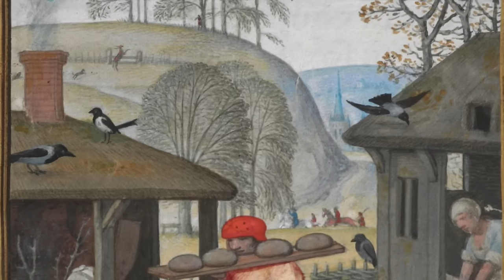Noël, a medieval Christmas - Pro Cantione Antiqua & Mediaeval Wind Ensemble, Mark Brown dir.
Ensemble: Pro Cantione Antiqua & Mediaeval Wind Ensemble, Mark Brown dir.
Album: A Medieval Christmas
Video: Book of Hours, Use of Rome (the 'Golf Book' c 1540)
This is the second Christmas themed video of this 2022. Christmas celebrations were very heartfelt in the so-called Middle Ages, most of the traditions still present in our western society were born right in the medieval centuries, it's no wonder then that there are enough songs on the theme of the nativity of Christ.
The concept of Christmas was born around the 5th century AD. by Pope Leo I with the intention of replacing the pagan rites of the Saturnalia, celebrations dedicated to Saturn and to Nature falling asleep during Winter; and of Sol Invictus or the Invincible Sun, which was reborn at the end of the Winter Solstice, on December 25, a period in which the days begin to lengthen in the planet's northern hemisphere, thus confirming the Sun's reaffirmation over the world.

Leo I in his Christmas sermons states that the "True Sun" is Christ, which is why December 25th becomes the day in which his birth is celebrated which illuminates the world after the long period of darkness.

Leo I in the fifth century enriches the symbolic imagery of the nativity that is still part of our society today: the ox and the donkey in the stall would represent the pagans and the Jewish people respectively. Subsequently, in the seventh century, the stable present in the Gospels of Luke and Matthew was replaced by the freezing cave present in the Proto-Gospel of James, and this cave is associated with a symbolic prediction of the hardness of life that Jesus will have to face.

All these elements, in the twelfth century, will be taken by St. Francis to represent the birth of Jesus to the people through the nativity scene of Greccio.
The music presented here is born from the collaboration of two ensembles: Pro Cantione Antiqua & Mediaeval Wind Ensemble.
The first pressing of this album dates back to 1986, the pieces performed go from the 12th to the 15th century and almost all concern the theme of the nativity (Mark Brown, artistic director, has also decided to include some instrumental dances that are well suited to the holidays). For the video instead I have selected some winter and Christmas images from the beautiful "Golf Book" of 1540.

I wish you good listening.
Mirko Virginio Volpe
MUSICA MEDIEVALE
1 Ductia (English, 13th Century)
2 Alle Psallite (German, 13th Century)
3 Portugaler (French,14th/15th Century)
4 Angelus Ad Virginem (English, 13th/14th Century)
5 Introitus: Puer Natus Est Nobis
6 In Seculum Breve (French, 13th Century)
7 Orientis Partibus (French, 13th Century)
8 Ductia (English, 13th Century)
9 Verbum Patris (French, 12th Century)
10 E Semine Rosa (French,12th/13th Century)
11 Alleluia Psallat (English, 13th/14th Century)
12 Thys Yol (English, 14th/15th Century)
13 Edi Beo Thu (English, 13th Century)
14 Ecce Quod Natura (English,15th Century)
15 Nova, Nova (English,15th Century)
16 Goday My Lord Syre Cristemasse (English,15th Century)
17 Danse Real (French,13th Century)
18 Beata Viscera (French,12th/13th Century)
19 Graduale: Viderunt Omnea
20 Virgo (French,13th Century)
21 Beata Viscera (English,13th Century)
22 Offertorium: Tui Sunt Coeli
23 Communio: Viderunt Omnes
24 Quene Note (English,14th/15th Century)
25 A Sollis Ortus (French,15th Century)
26 Hymnus: Aeterna Christi Munera
27 Tard Il Mio Cor (English,15th Century)
28 Ther Ys No Rose (English,15th Century)
29 Nowel, Synge We Both Al And Som (English,15th Century)
30 Nowel, Owt Of Your Slepe (English,15th Century)
31 Hayl Mary (English,15th Century)
32 Synge We To This Mery Cumpane (English,15th Century)
Bass Vocals - Brian Etheridge, Michael George
Tenor Vocals - Ian Partridge, James Griffett, Neil Jenkins
Countertenor Vocals - Charles Brett, Timothy Penrose
Timbrel, Tabor - Mark Brown
Recorder, Bombarde, Bagpipes, Dulcian - Peter Davies
Recorder, Shawm, Sackbut, Dulcian - Andrew Van Der Beek
Recorder, Shawm, Dulcian - Jonathan Morgan
Conductor - Mark Brown